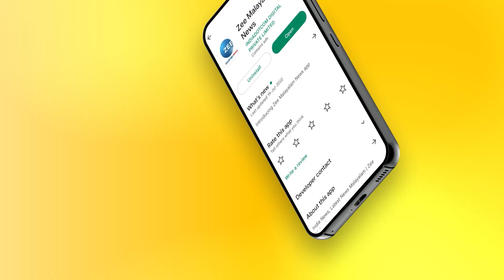Dhanya Mary Varghese | Bigg Boss | ബിഗ് ബോസിൽ ഗെയിം കളിച്ചതിനെ കുറിച്ച് ധന്യ മേരി വര്‍ഗീസ്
Dhanya Mary Varghese | Big Boss | ബിഗ് ബോസിൽ ഗെയിം കളിച്ചതിനെ കുറിച്ച് ധന്യ മേരി വര്‍ഗീസ്